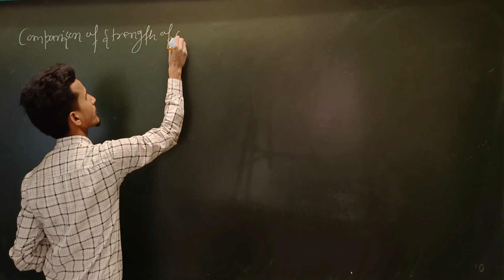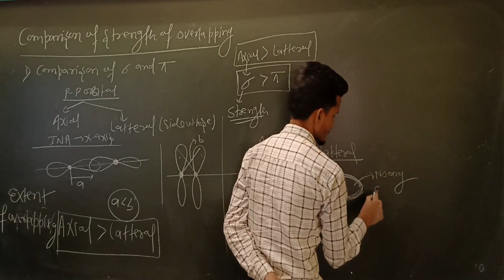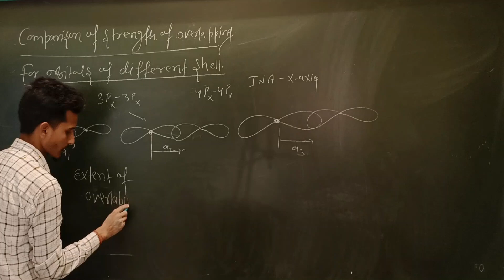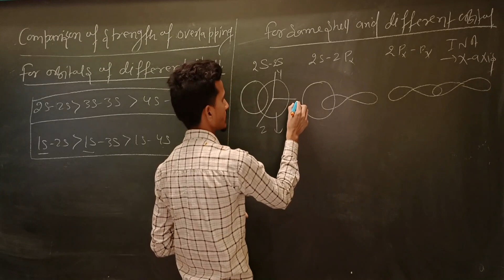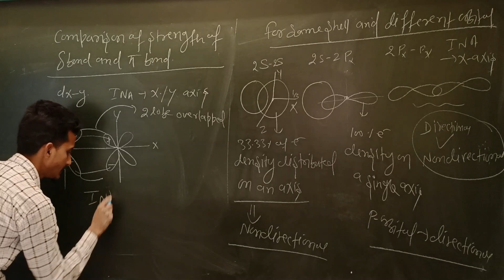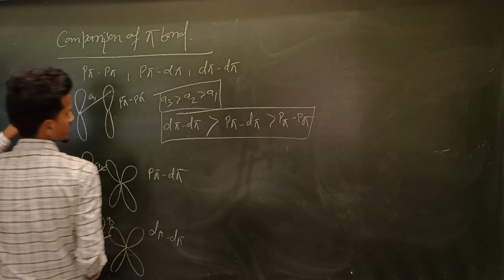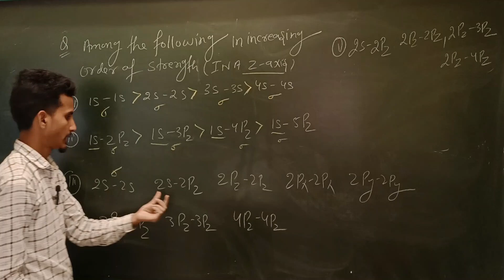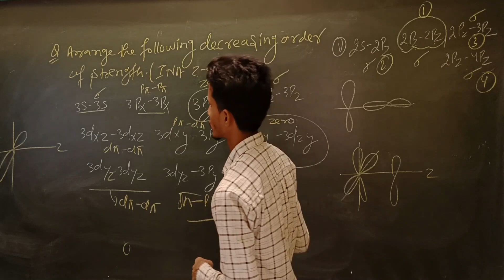Chemical Bonding| Comparison Of Bond Strength | Bond Parameters, Length, Energy, Angle, Overlap, etc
About Video :-

This is an education channel through which you will get study material for STATE BOARD, IIT, JEE + NEET explained in very easy words on this channel in both Hindi + English .

Chemistry for STATE BOARD, IIT, JEE + NEET students is explained in simple and easy languages. And for STATE BOARD And  NEET children , Biology is explained in simple and easy languages. Thank you

Run by: Abnish Kumar

Address:- Bihar Sharif, Dhaneshwarghat.